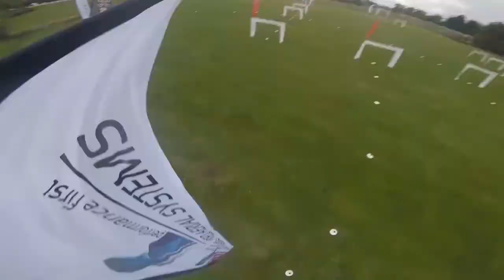Let's get technical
Armattan Rooster on a technical track 5/19/18